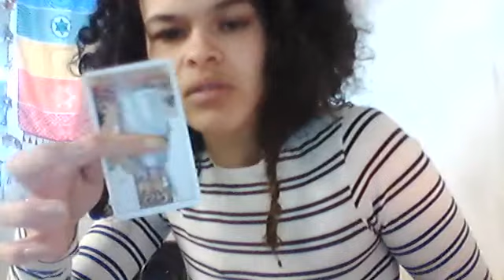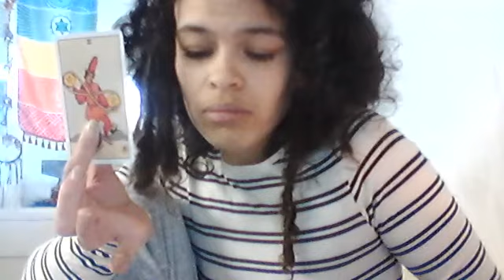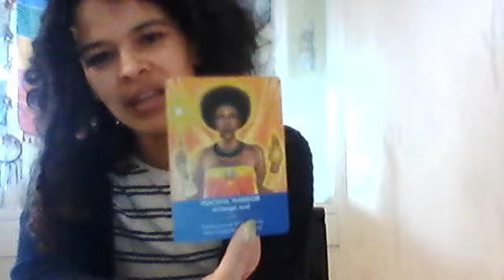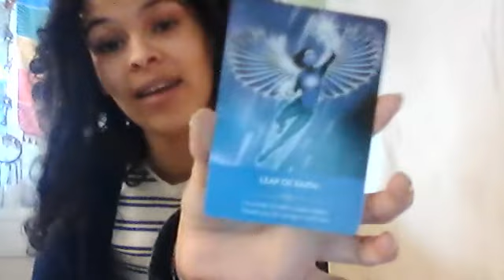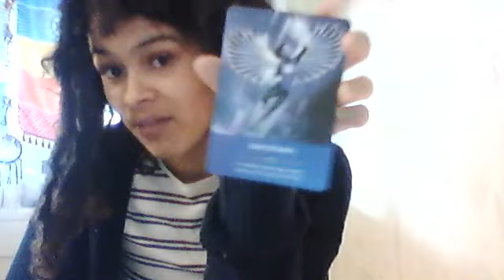YOU'RE BLOCKING YOUR OWN DESTINY BY HOLDING ONTO THAT DARN PENTACLE BOO!!!